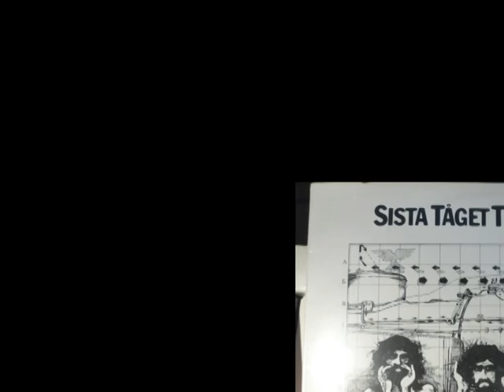Som en smörkniv genom natten [Claes Ekenstam & Sista Bandet]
Sid B2: "Som en smörkniv genom natten"
Från LP'n "Sista tåget till Tajskent" Claes Ekenstam & Sista Bandet  [Sista Bussen 1979]

Medverkande:
Reino Björk: Saxofon, kör
Claes Ekenstam: Auk-gitarr, sång, percussion
Per Giöbel: El-gitarr (solo), fiol
Tord Johansson: Trummor, percussion
Rune Lundin: El-bas
Micki von Hauswolff: El-gitarr, el-bas, percussion
Bengt-Arne Stridh: Auk-gitarr, dragspel, el-bas, percussion
Tjell Zackrisson: El-piano, stråkmaskin, tvärflöjt, Auk-gitarr
Staffan Ekenstam: Auk-gitarr (solo), kör
Håkan Forshult: Kör, missljud
Kai-Anders Sempler: Auk-gitarr